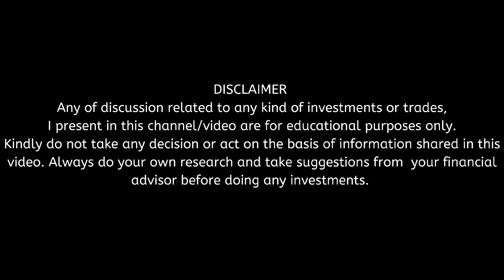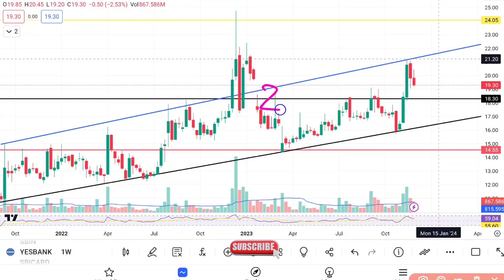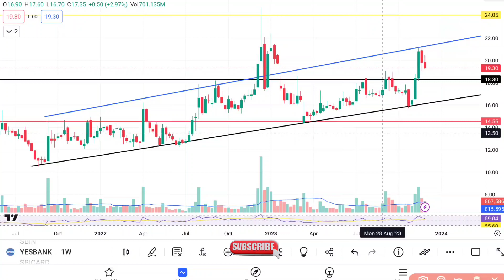Yes Bank Share Pattern Breakdown?/Latest Update/Technical analysis of Yes Bank/Investment Pick?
latest news
important update
Latest analysis